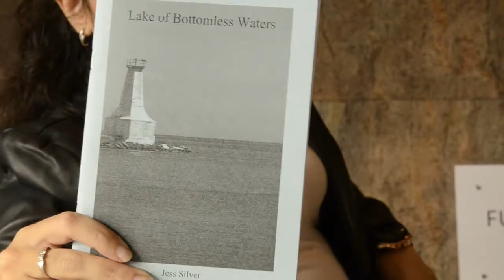Living Light Toronto - Interview with Jess Silver, Director of Access & Rise Canada